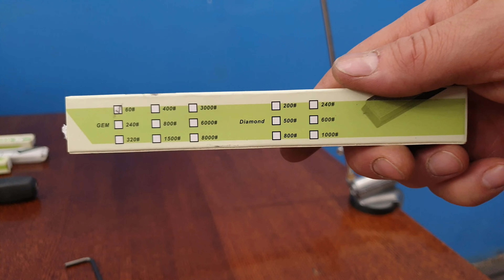Заточка секатора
Приветствую вас на канале творческой мастерской "Ремесленник"! В этом ролике хочу поделиться с вами восстановлением "убитого" секатора своими руками.